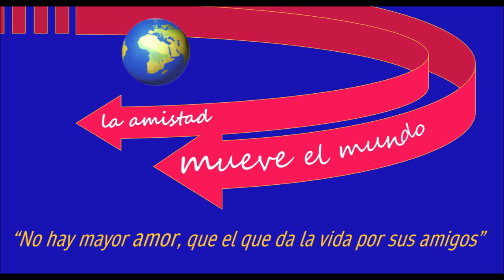Segunda semana de Adviento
Continuamos preparándonos para la venida con esperanza y sin distracciones.
La semana pasada reflexionamos sobre la confianza en nuestra propia familia y en esta segunda semana de Adviento lo haremos sobre nuestros/as amigos/as.